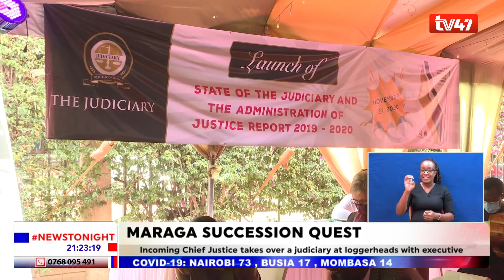Race to succeed retired Chief Justice David Maraga narrows down to 10 candidates